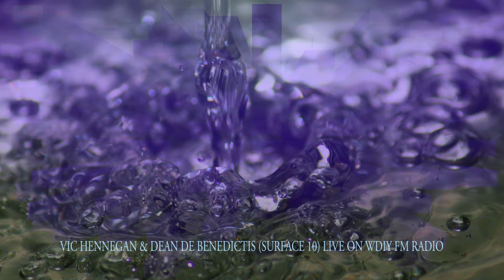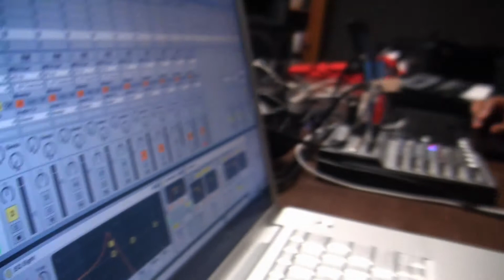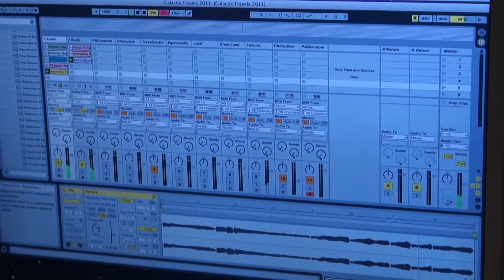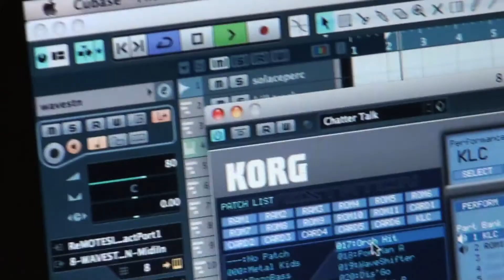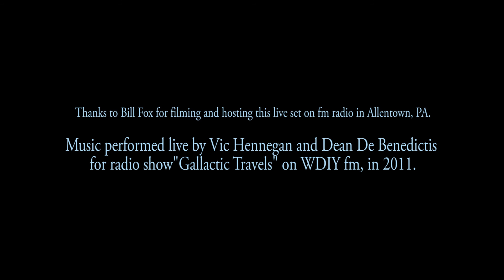Vic Hennegan & Dean De Benedictis (DV) Live on WDIY - ambient/Berlin-school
This is a live set of improvised ambient-electronic-sequencer music performed by electronic veterans Vic Hennegan and Dean De Benedictis (aka Surface 10). It was performed on WDIY fm, PA, back in 2011. The station host was Bill Fox, of weekly program Galactic Travels, who also manned the camera. A slide show was added later so the full set could be posted online as a video. Dean and Vic appear later during the second half. We plan on posting a lot more of their collaborative work on this channel before long.